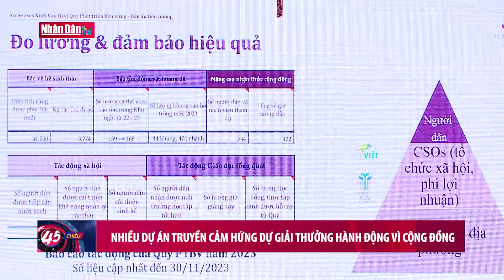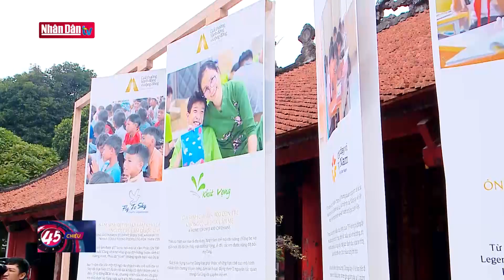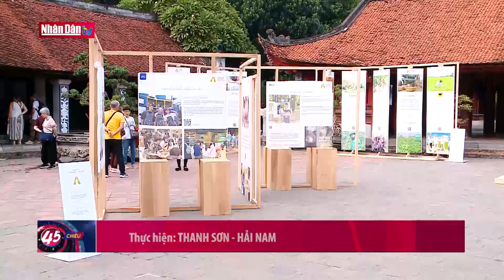Nhiều dự án truyền cảm hứng dự giải thưởng Hành động vì cộng đồng